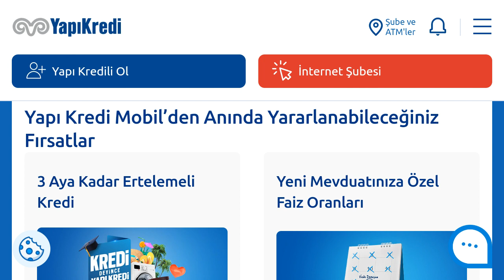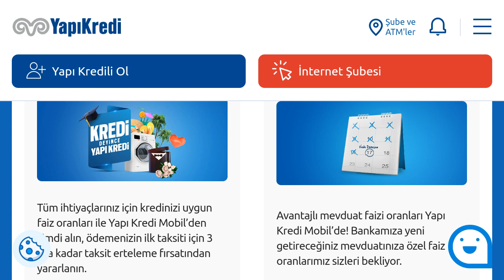Yapı Kredi Mobil Kimlik Tarama Nasıl Yapılır?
Merhabalar bu videomuzda sizlerle birlikte yapı kredi mobil kimlik tarama nasıl yapılır sorusuna yanıt vermeye çalışıyoruz.İyi Seyirler Dilerim.

yapı kredi mobil kimlik nasıl taranır
yapı kredi mobil kimlik okutma
yapı kredi mobil nfc kimlik doğrulama